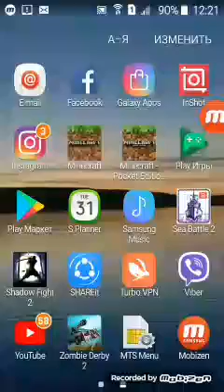ShadowFight 2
Играю